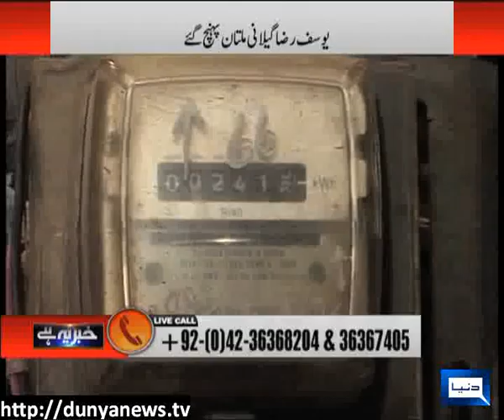Dunya TV-09-07-12-Khabar Yeh Hay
Sami Ibrahim and Saeed Qazi in Khabar Yeh hay with Shazia Akram on topic of "Defense Council Pakistan Long March!!! Where it will end? and many more news"